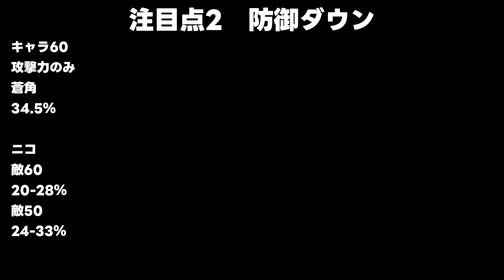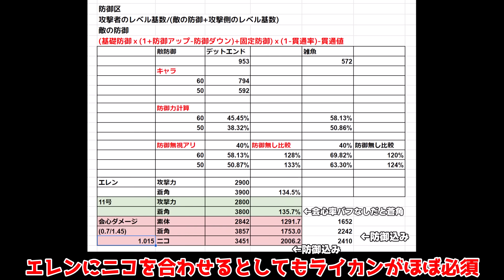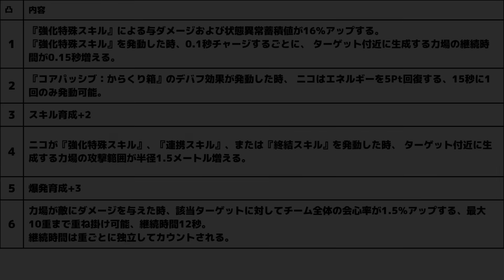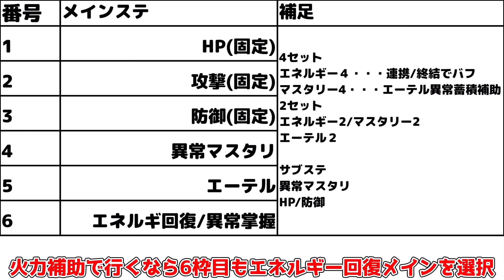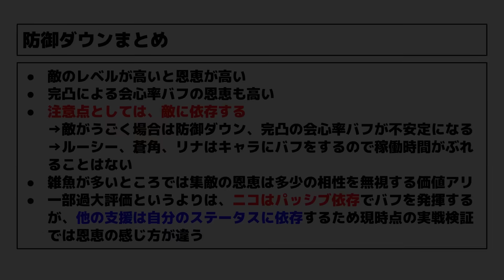【ゼンゼロ】朱鳶最適の「ニコ」は「エレン」でも「蒼角」より強い?防御ダウンの恩恵を実際に計算して解説！おすすめ編成/音動機/蒼角/朱鳶【ゼンレスゾーンゼロ】【攻略解説】無課金/最強ティア/蒼角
今回は海外で話題のニコについて
計算など、使い方を解説

最重要！激レア「オマネキボンプ」配布開始！性能判明！期間限定なので絶対に参加を

修正後でも結局○○は弱い？「クレタ」の使い方解説(音動機/コンボ/編成/ドライバ比較)

恒常最強!?海外で話題の「11号」完全解説(音動機/コンボ/じ編成/ドライバ比較)

リナに匹敵！「ルーシー」目標攻撃力など完全解説！(音動機/ドライバディスク/編成)

隠しステータス判明!?ブレイクに関する計算も発覚か！理論的に最大化可能？

これやると大失敗!?スタミナの使い方！インターノットレベル40の注意点！

海外全星5キャラ推奨ビルド(11号/クレタ/グレース/猫又/リナ/ライカン/エレン)

「パイパー」海外で熱い！おすすめの育成方法や編成を解説！(ドライバ/期待値/武器/編成/音動機)